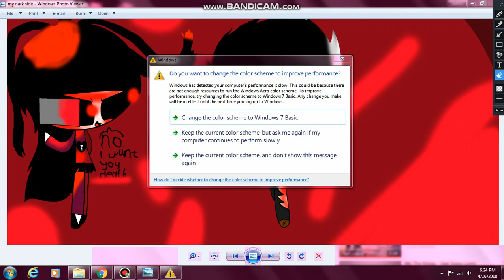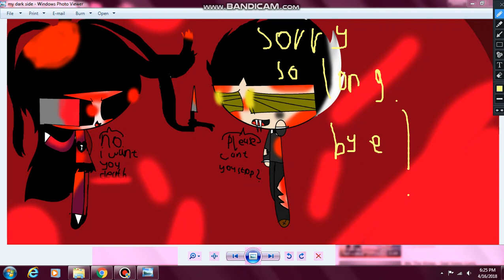my dark side part 2